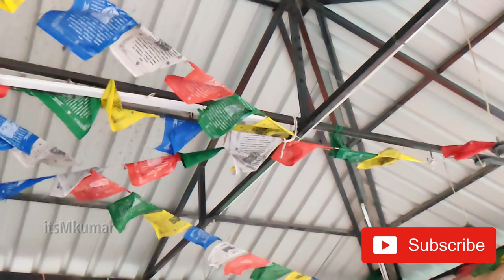ladakhtrip [EP 3] manali ka bahut bura traffic jam ladakh bike ride 2021video by itsmkumar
in this video we are going through manali traffic jam
our ladakh bike ride on re himalayan